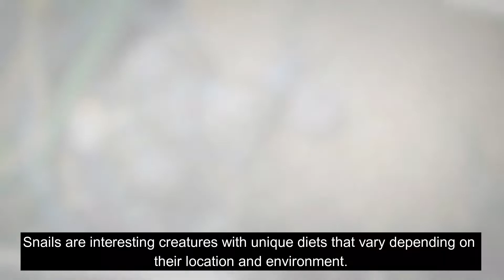What Do Wild Snails Eat? A Look at The Diet of Snails!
Do you know what wild snails eat? If not, you’re in for a surprise! In this video, we have taken a look at the diet of snails. Snails are interesting creatures with unique diets that vary depending on their location and environment.

Baby snails start eating the same things as their parents, but they eventually develop preferences. Freshwater snails in the wild have different diets than those who live in salt water. So what do wild snails eat? Start watching to get details of their diets.